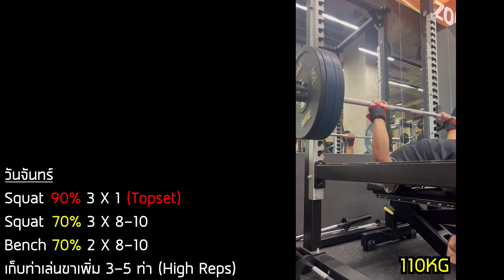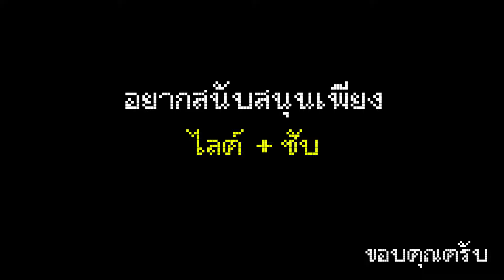เตรียมตัวยังไง 1 อาทิตย์ก่อนยกหนัก (ซ้อม,กิน)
โปรแกรมซ้อม,กินคร่าวๆ สำหรับสาย STR ยกหนัก By น้องฮาเล่ย์

อยากสนับสนุนเพียงแค่กด Like + Sub ขอบคุณครับ